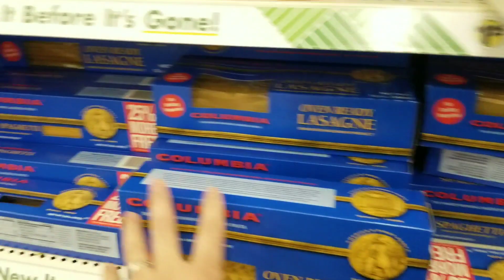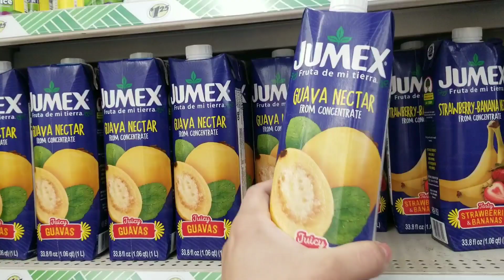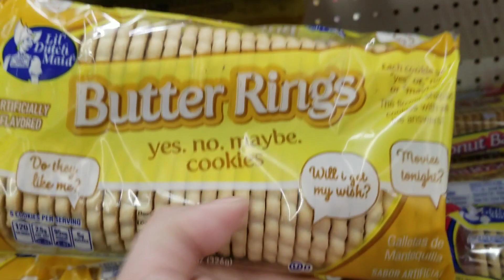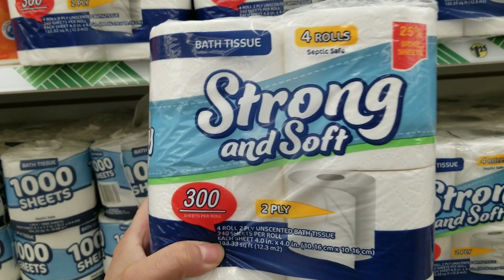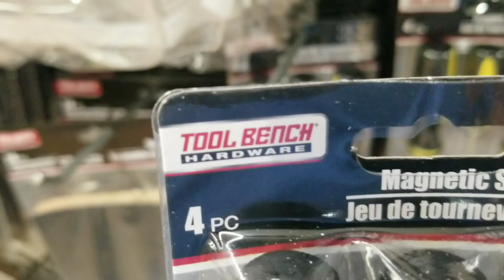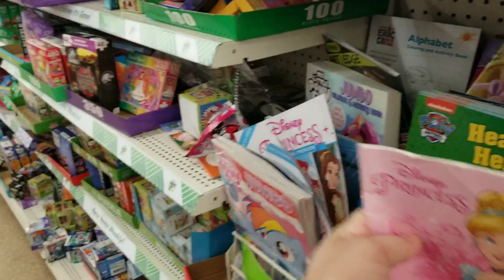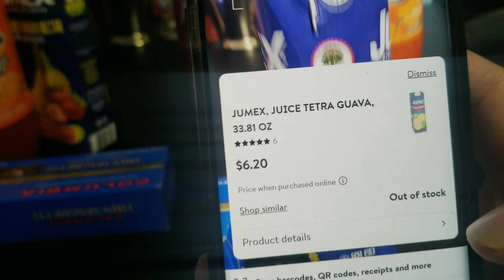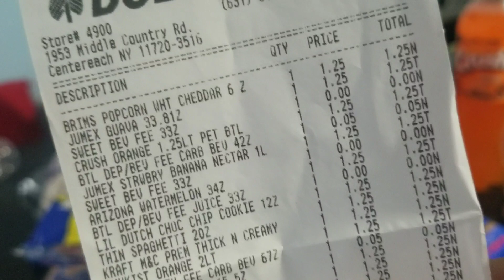Tiendas de dolar en Estados Unidos, comprando lo básico.